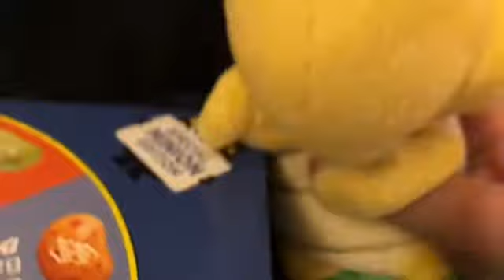SLP Movie: Superpowers!